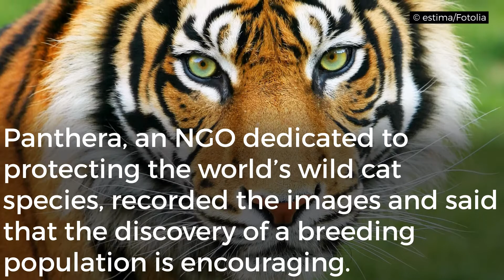BRITANNICA FILE: The global tiger population is declining | Encyclopaedia Britannica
There are only a few thousand tigers left in the wild today, and their numbers are dropping. Populations fell from 5,000-7,000 in 1998 to about 3,500 by 2014 and there are now more tigers living in captivity than in the wild. But there is hope: a population of Indochinese tigers have been observed breeding in the wild. Could this help save the long-endangered tiger population?